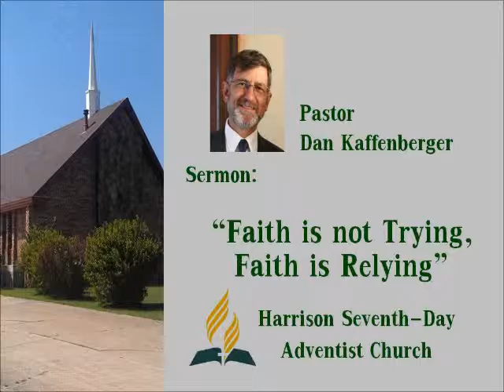October 10, 2015. Pastor Dan Kaffenberger, "Faith is not Trying, Faith is Relying."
Pastor Dan Kaffenberger is the Pastor for the Harrison Seventh-Day Adventist Church in Harrison AR.  If you liked listening to this Sermon, please tune in to our Youtube Channel for other exciting topics!  May God Bless you and Keep you!